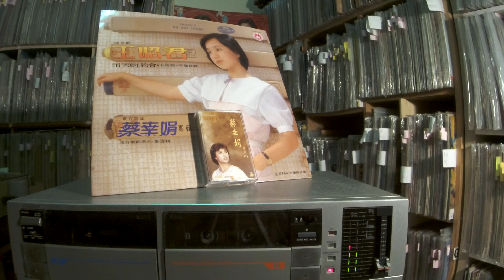蔡幸娟 Delphine Tsai -- b01 夜來香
APS  AMC-51159